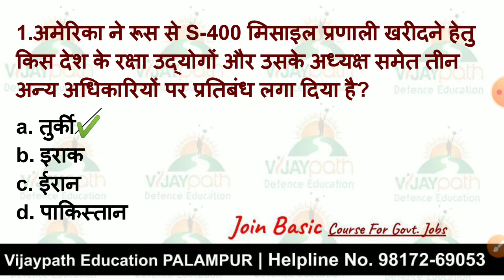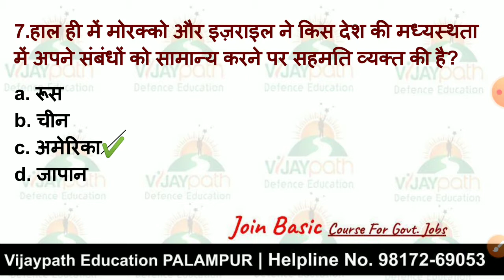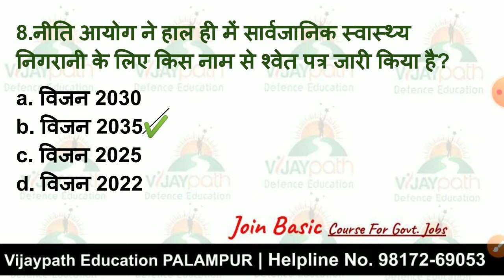Current_Affairs_17_DEC_2020 Vijaypath_Defence_Education_Palampur